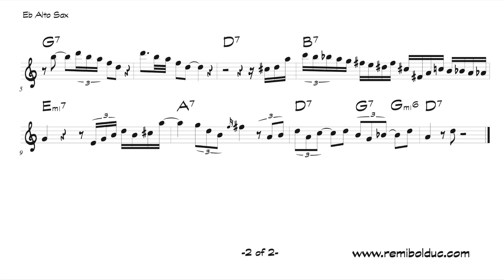Charlie Parker on Triflin' Woman Blues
Charlie Parker Alto Sax
January 1945
New York
Clyde Bernhardt and His Kansas City Buddies with Clyde Bernhardt
(tb, voc), Jay McShann (p), Gene Ramey (b), Gus Johnson (d)
These sides were discovered only recently.